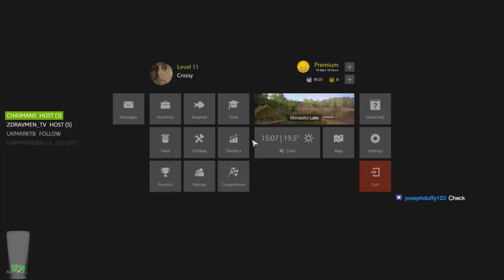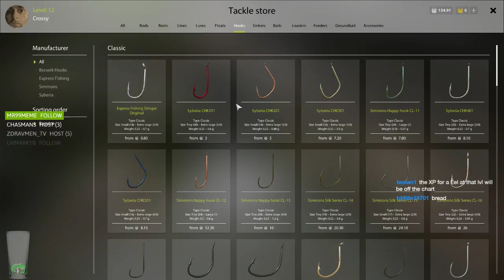Russian Fishing 4 Steam - NEW Beginners Guide Part 3 - Level 11 - 12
My guide to Russian Fishing 4, Part 3 levels 11 to 12, using beginners tackle and giving my advice to help new players. In this I finally get to Old Burg and show a nice spot for tench.

Be sure to catch my Twitch live streams Monday - Wednesday - Friday 21:00 GMT (Link Below)

►Steam - Mr Crossy
►Xbox Live & PSN - lxCROSSYxl